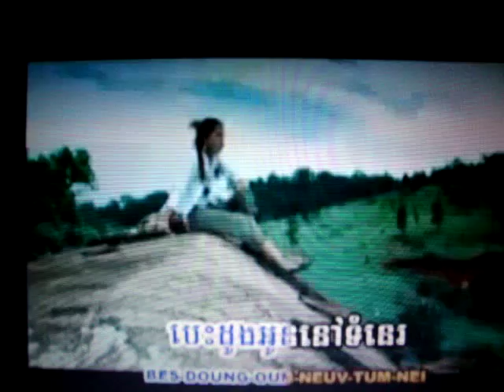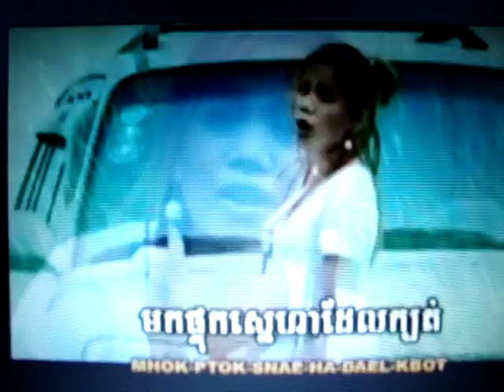Cover of Yuk Thet Ratha Song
This is an old song from her title, "Keung nas." I love singing this song and decided to post it up here for everyone to listen. Lol  This is one of her best songs yet. Muahahahahahahaha